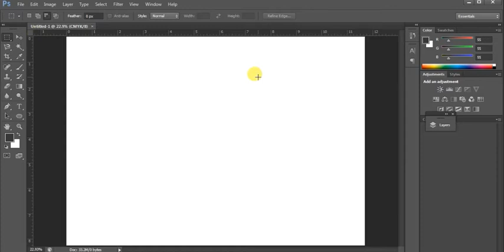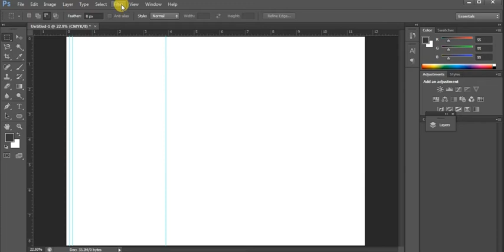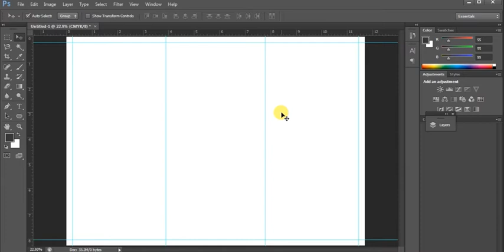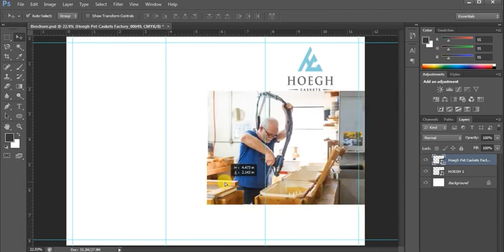Brochure Creation | Photoshop Tutorial Series in Hindi #19